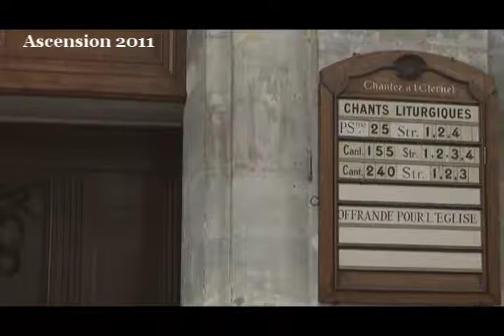Ascension du Christ (Actes 1:1-11)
prédication des pasteurs James Woody & Marc Pernot

L'Ascension :
Conjuguer le ciel et la terre

prédication du pasteur James Woody

Chers frères et sœur, ce texte joue sur la tension entre le ciel et la terre. D'un côté le ciel, le lieu de Dieu qui, dans cet épisode, accueille le ressuscité, de l'autre, la terre et ce sol que nous, les humains, nous foulons de nos pieds. D'un côté le ciel, son immatérialité apparente, sa grâce, les rêves qu'il nous autorise, et de l'autre, la terre, sa dureté, sa pesanteur, sa réalité.

Dans une certaine mesure tout oppose le ciel et la terre qui, pourtant, ne font qu'un seul et même univers.

L'Ascension :
Convertir son espérance

prédication du Marc Pernot

La résurrection du Christ est certainement le point culminant de chacun des 4 évangiles. Il est donc légitime que cette résurrection soit le point central de la foi chrétienne. Le problème c'est que nous ne sommes pas très à l'aise avec cette notion. Le fait que ce soit présenté comme un point central de la foi n'est pas fait pour nous mettre à l'aise. Nous sommes pleins de bonne volonté, nous voudrions croire au mieux ce point que l'on nous dit central, essentiel, particulier au christianisme. Et ce verset de l'apôtre Paul, répété avec force par les bien pensants met une pression terrible sur les épaules des peuples : « Si Christ n'est pas ressuscité, notre prédication est alors vaine, et votre foi aussi est vaine ! » (1 Cor. 15:14)

Pourtant notre hésitation est légitime, et le doute est non seulement permis mais normal. La preuve, c'est que dans le récit de l'Ascension donné à la fin de l'Évangile selon Matthieu, il est précisé :

Les onze disciples allèrent en Galilée,
sur la montagne que Jésus leur avait désignée.
Quand ils le virent, ils l'adorèrent.